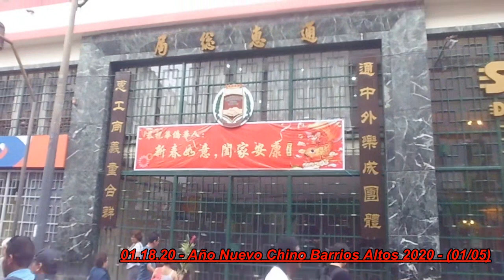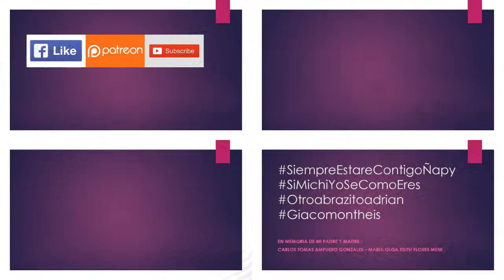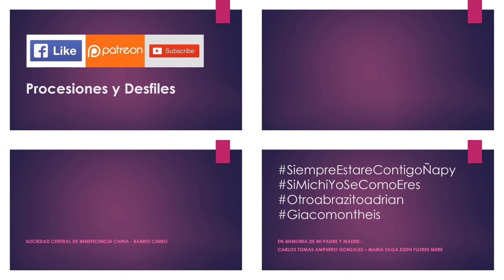01.18.20 | PASACALLE de Año Nuevo Chino en Barrios Altos 2020 | LIMA PERÚ | STREAM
01.18.20_Año_Nuevo_Chino_Barrios_Altos_2020_STREAMS